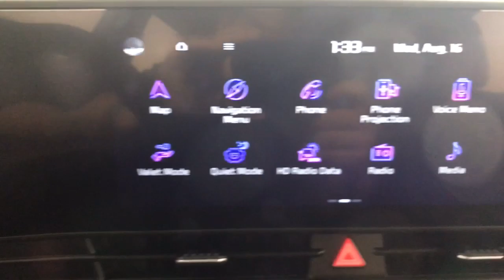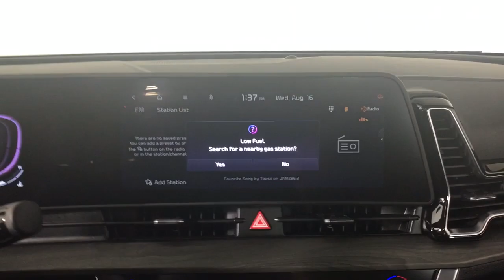2024 Kia Sportage Albany, Schenectady, Colonie, Troy, Glens Falls, NY K24T0251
Sapphire Blue New 2024 Kia Sportage X-Line available in Albany, New York at Destination Kia. Servicing the Schenectady, Colonie, Troy, Glens Falls, NY area.

Destination Kia
760 Central Ave